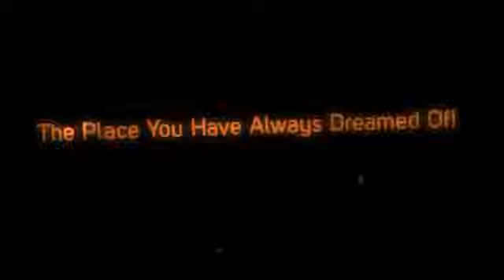Atkins, AR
Real Estate and Community in Atkins, AR